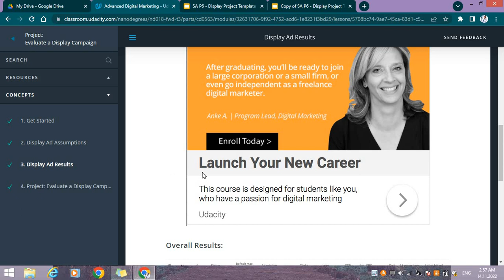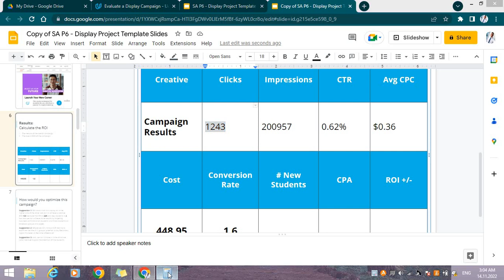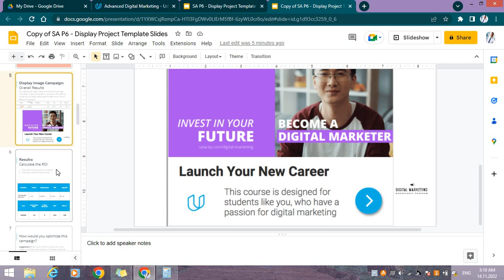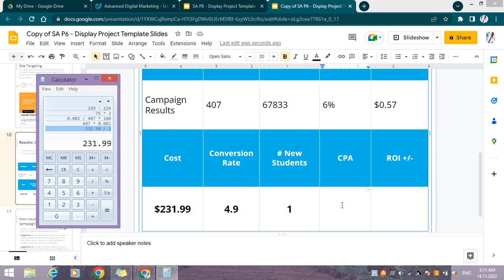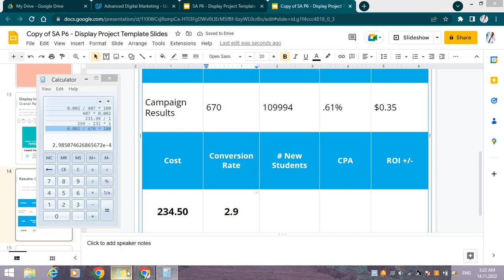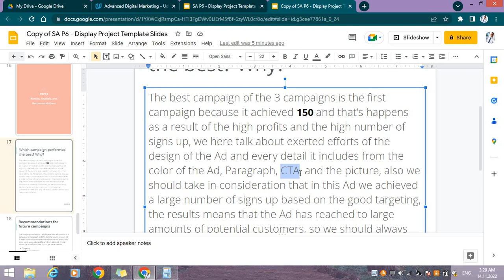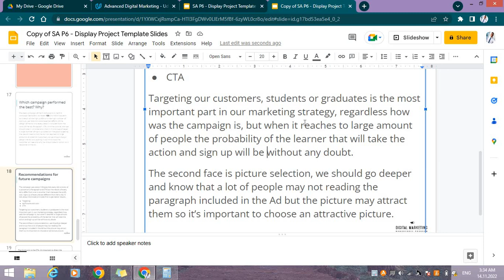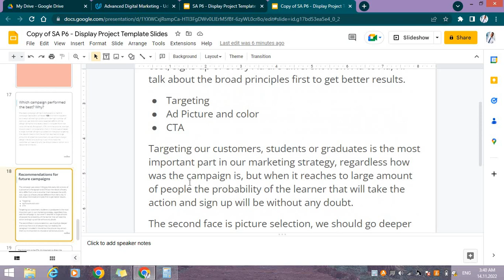Digital Marketing - udacity -Advanced track - Evaluate Display Ad - Project 3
شرح و حل المشروع الثالث في الديجيتال ماركتنج ، ادفانسد تراك بالتفصيل